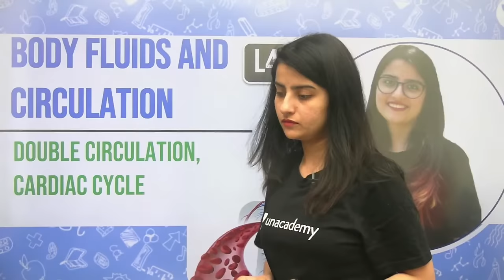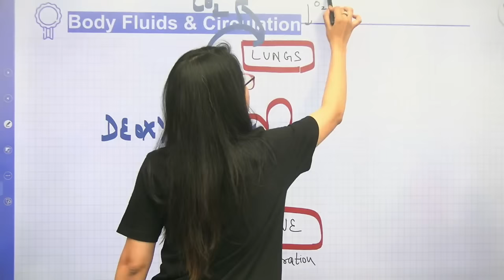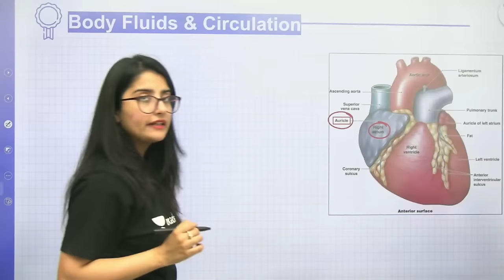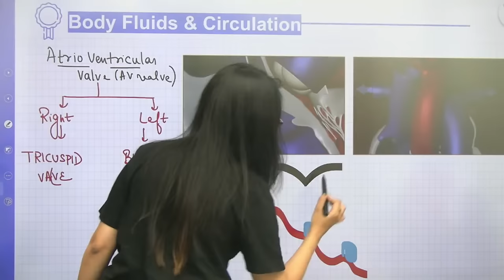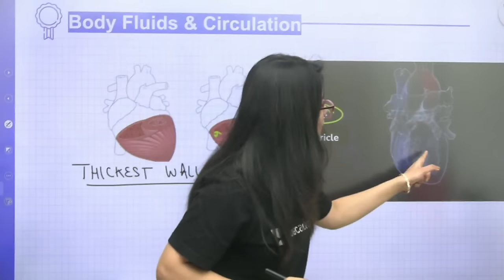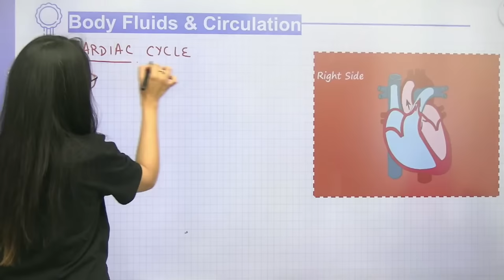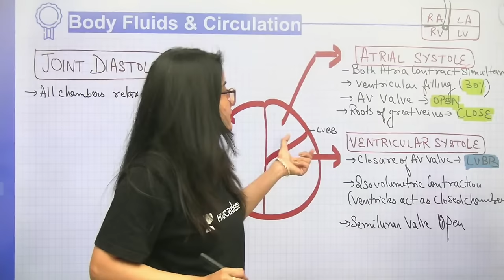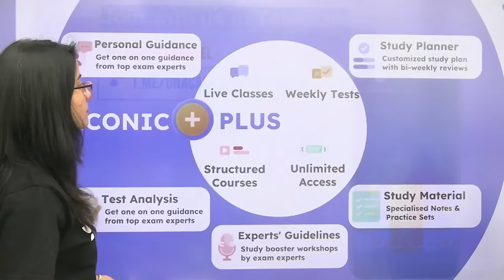Body Fluids & Circulation | Double Circulation, Cardiac Cycle | L4 | NEET 2022/23 | Seep Pahuja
In this session, Seep Pahuja will be teaching about Double Circulation, Cardiac Cycle from Body Fluids & Circulation for NEET. Watch the entire video to learn more tips and strategies which will help you crack NEET 2022/23. Let’s Crack It!

Unacademy Subscription Benefits:
1. Learn from your favourite Educator
2. Dedicated DOUBT sessions
3. One Subscription, Unlimited Access
4. Real time interaction with Educators
5. You can ask doubts in live class
6. Limited students
7. Download the videos & watch offline

Get the NEET Iconic Advantage:
1. Personal Coach
2. Study Planner & Bi-weekly Reviews
3. Dedicated Doubt Clearing Space
4. Personalized Test Analysis
5. Study Booster Sessions
6. Preparatory Study Material
7. All the Unacademy Subscription Benefits